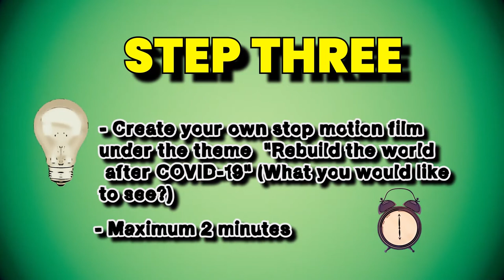The Bitten Apple - súťaž krátkych animovaných filmov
V tomto období sa veľa ľudí učí nové veci, tak sme si povedali, prečo nevyskúšať techniku stop-motion animácie a trochu sa zabaviť? Naštudujte si ľubovoľný tutoriál na internete a vytvorte maximálne dvojminútové video. Téma je Prestavaj svet po pandémii COVID-19. Čo by ste urobili? Čo by ste radi uvideli?

Uzávierka prihlášok je v stredu 6. 5., hlasovanie spustíme vo štvrtok 7. 5. a víťaza oznámime v stredu 13. 5.

Akciu organizujú európski dobrovoľníci Stanice – Mario Gonzales Riquelme (Španielsko) a Altin Gashi (Kosovo).